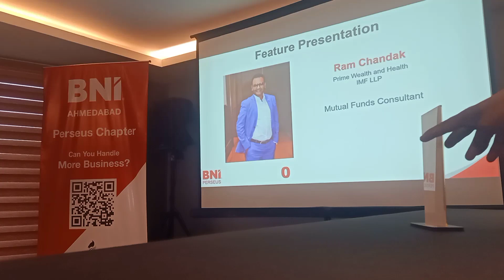BNI Launchpad of Modi Group